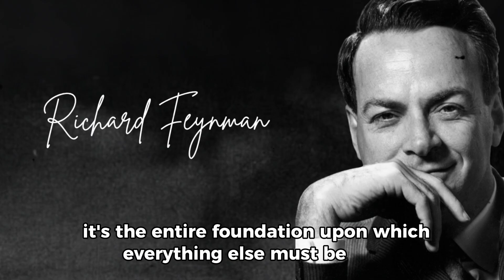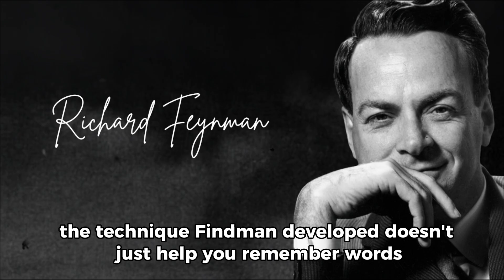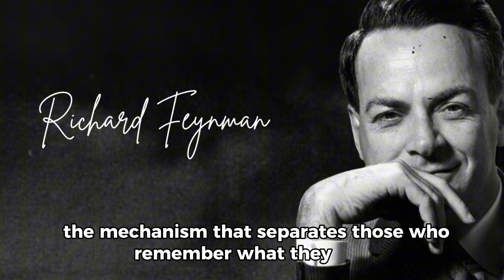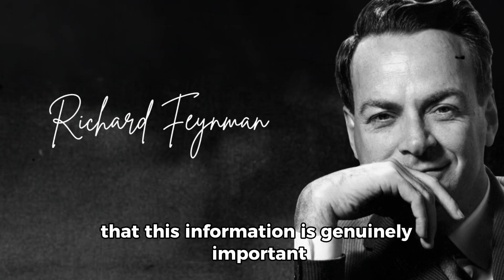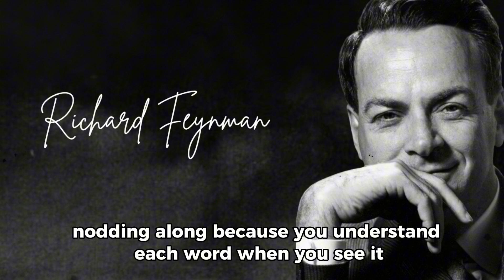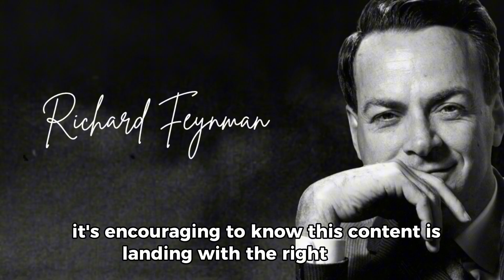Feynman’s Genius Brain Technique to Absorb 100 Words in 10 Minutes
Dive into the power of the Feynman Technique fast learning approach and discover how the Richard Feynman study method can help you absorb vocabulary with exceptional speed. In this video, you will learn how to learn 100 words fast using a clear and practical vocabulary absorption technique designed to simplify complex ideas and boost retention. By combining accelerated learning and memory principles with effective study and retention methods, this guide reveals how brain optimization for learning can transform the way you study. You will explore neuroscience-based study hacks that show how to memorize words quickly while improving cognitive performance through strategies that are simple, efficient and scientifically grounded. Perfect for anyone seeking speed learning for students or learning strategies that work, this method integrates brain training for focus and memory with educational psychology learning tips to help you understand how to study effectively and remember more every time you learn something new.